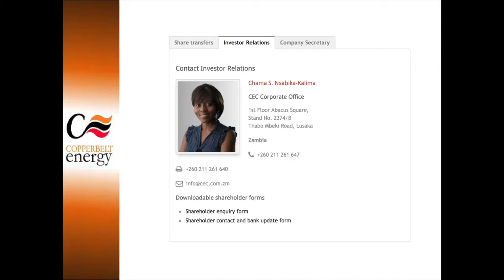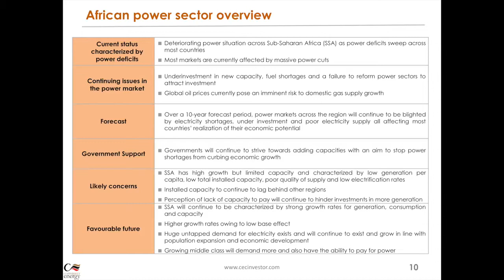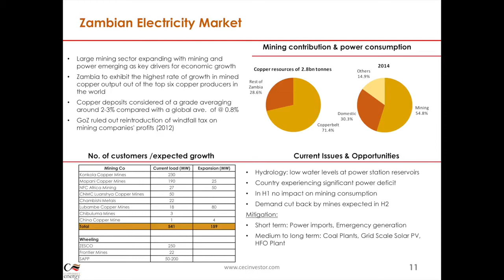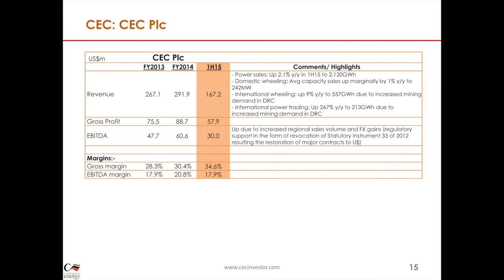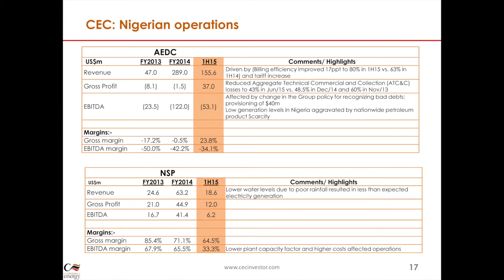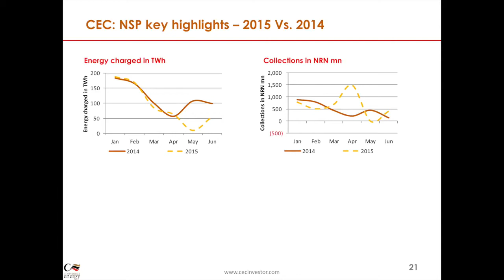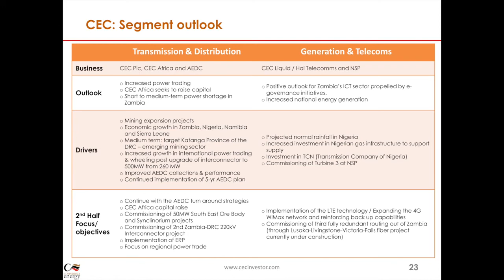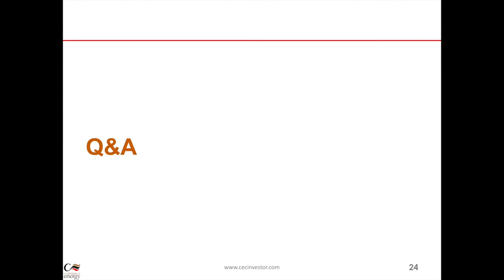CEC: HY2015 Earnings Presentation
CEC Earnings Presentation for Half Year ended 30 June 2015, presented by Owen Silavwe, Managing Director and Mutale Mukuka, Chief Financial Officer.

The Copperbelt Energy Corporation Plc (CEC), a member of SAPP and listed on the Lusaka Stock Exchange, is an independent power transmission and quality electricity distribution company with interests in Zambia and sub-Saharan Africa, including optic fibre based telecommunications. As a developer of energy infrastructure in Africa, CEC is respected in the region for its skills in designing and operating transmission systems and its status as an emerging independent power generating company.